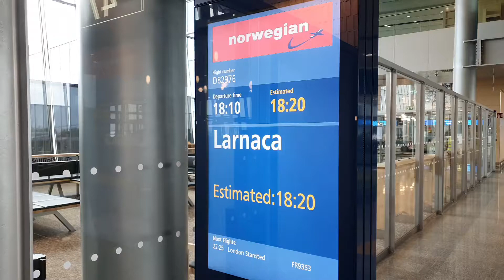The second kittens of August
The journey of getting Kyproskissat ry's second kittens of August, Eve, Elliot, Evan, Rory and Aatos home to their adoptive families waiting in Finland. Timestamps for clarification!

0:00 leaving Finland
0:10 driving to Valeria's place
0:12 the kittens!
0:28 preparing the carriers
0:34 the morning of the flight
0:41 all ready to go!
0:45 at the airport
0:59 zip ties for the carriers
1:05 special baggage
1:28 leaving Cyprus
1:46 arriving in Finland
2:02 getting the cats
2:26 at their foster home